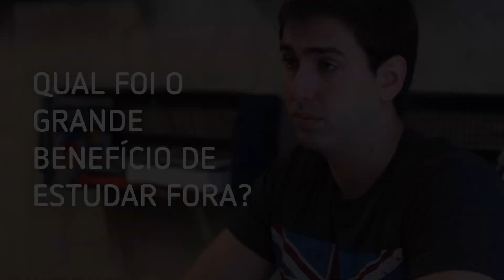Graduação em Yale - Os grandes benefícios de estudar fora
Pedro Mendonça, de 26 anos, formou-se em Economia e Relações Internacionais na Universidade Yale, nos EUA, que é considerada uma das 10 melhores do mundo. Nesse vídeo, ele dá dicas para quem também sonha em fazer a graduação em uma universidade de excelência.